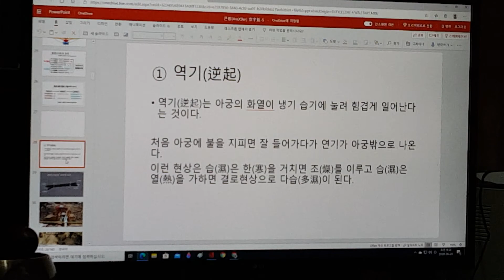구들놓기 팔현의 기법 원리/4600 무운구들학교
구들기법의 원리 팔현의 진리를 설명하다.
Rocket Stove
Fireplace
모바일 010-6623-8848